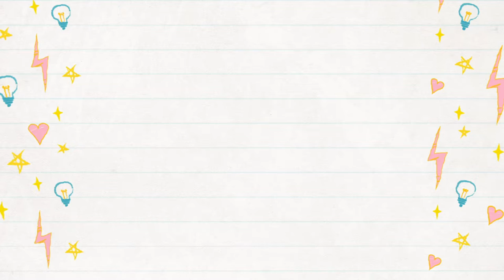Camp Tour 2018⛺️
bri's twitter" @galway_styles97